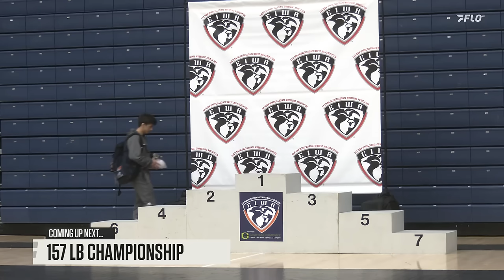2024 EIWA Wrestling Championship Finals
01:15 - 125lbs Luke Stanich vs Brett Ungar
00:11:48 - 133lbs Ryan Crookham vs Vito Arujau
00:29:00 - 141lbs Josh Koderhandt vs Dylan Chappell
00:39:00 - 149lbs Ethan Fernandez vs Jack Crook
01:00:00 - 157lbs Meyer Shapiro vs Max Brignola
01:17:00 - 165lbs Julian Ramirez vs Andrew Cerniglia
01:32:00 - 174lbs Lennox Wolak vs Benjamin Pasiuk
01:54:00 - 184lbs Aaron Ayzerov vs Nate Dugan
02:05:16 - 197lbs Michael Beard vs Jacob Cardenas
02:19:00 - 285lbs Nathan Taylor vs Dorian Crosby